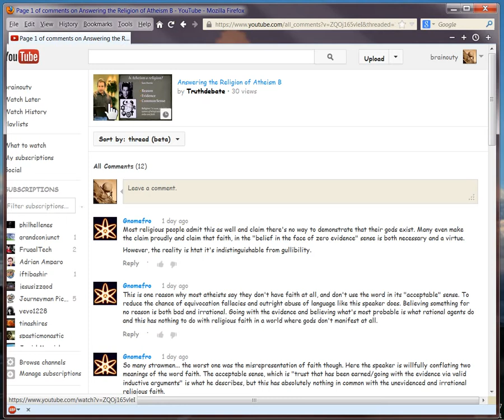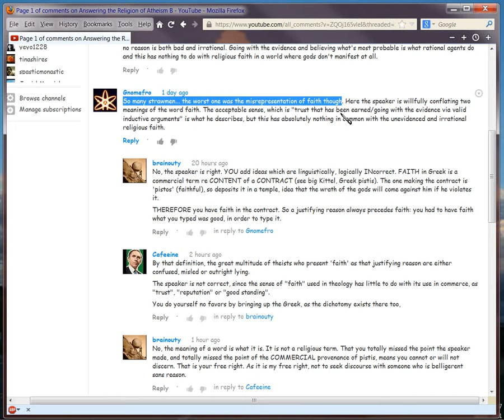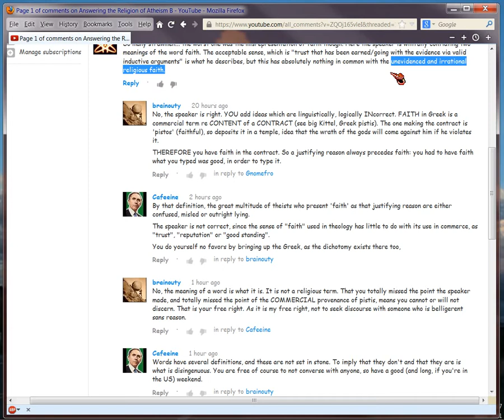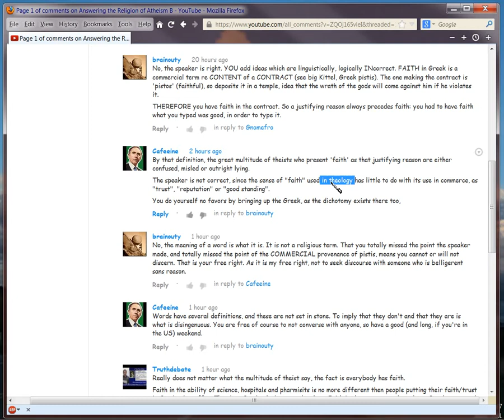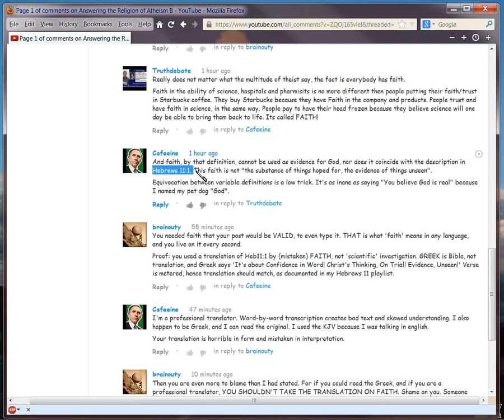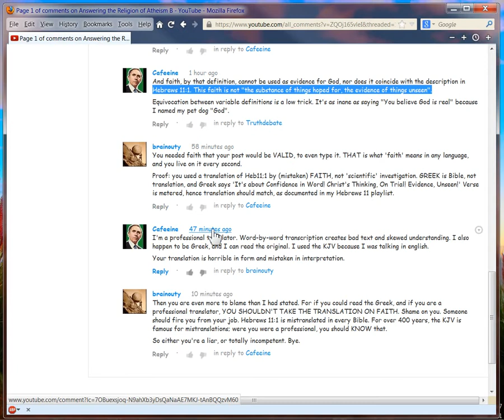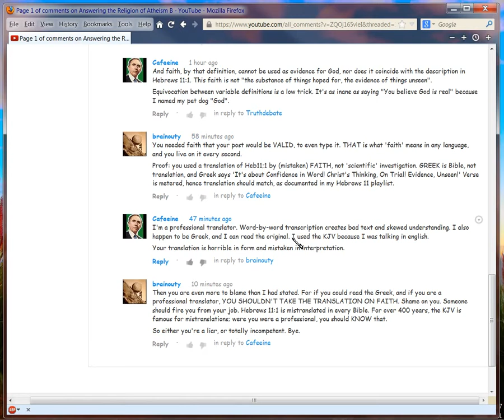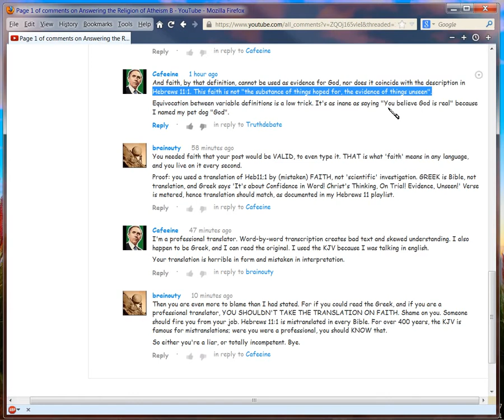Cafeeine, an Agnostic/Atheist you should not emulate.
SOME (but not all) Atheists, like King James Onlyists, resort to some pretty cheeky twisting of what people and Bible say, to make their arguments.  Here, it's the old saw that non-thinking atheists use, the FAKE idea that 'faith' is ipse irrational.  So Truthdebate did a video about this misdefinition of faith, which two atheists found objectionable

One of them, named Cafeeine, was so dishonest or incompetent, I had to make a video showcasing him.  Like the King James Onlyists, he pretends to a competence in Greek he demonstrably lacks.  Video shows how.  Related playlist where I prove the accuracy of my translation in my comment to him, is . He didn't even watch it, but instead just replied only 11 minutes after my post. (Playlist is 97 minutes long.)  So he doesn't do his homework.  This too, is typical of the non-thinking atheist or King James Onlyist.

Upshot:  If you're an atheist, well and good.  You don't need to justify your faith that there is no God.  But for God's Sake, DO your homework, and DON'T pretend to knowledge you don't have, and DON'T twist what Bible or others say.  For there will be some other brainout around, to catch you.